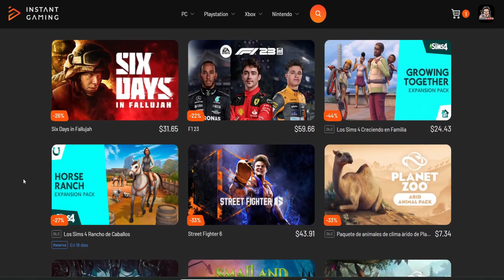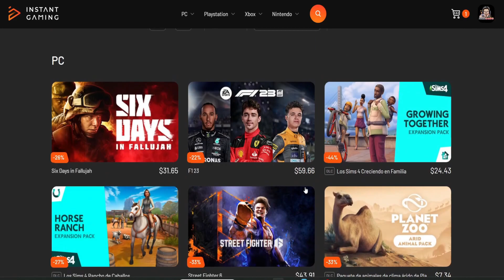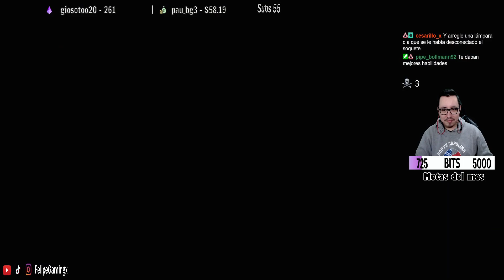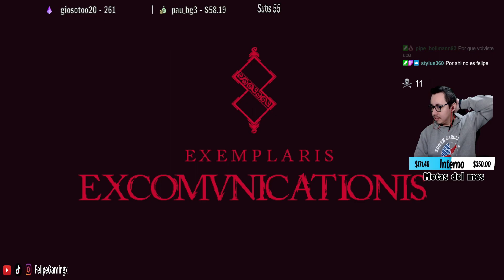Blasphemous 2 | PS5 | Capítulo 1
Primeras horas del nuevo Blasphemous 2.

▶ Compra en Instant Gaming y además de conseguir buenas ofertas estarás colaborando con el canal
▶ Compra en Eneba y estarás consiguiendo los mejores precios además de apoyar el canal.